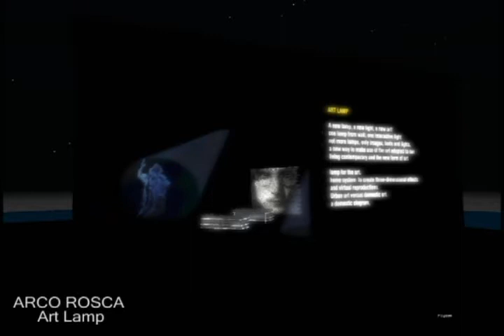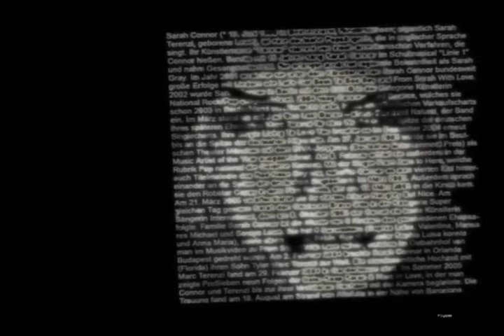SECOND LIFE - arco Rosca - Art Lamp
arco Rosca
Art lamp

art lamp
Urban art versus domestic art.

A new art, a new light, a new lamp!
Domestic art lamp and interactive light.

not more lamps, only images, texts and lights,
a new way to make use of the art adapted
to our living contemporary and the new media art.

light for art.
Home system to create three-dimentional effects
and virtual reproductions, for contemporty fine art.

arco Rosca aka Paolo Valente Architect
meconme Timeless aka Alessandro Tartaglia Architect

TheCubeStop.com

Filmed & Edited
by
Sophia Yates

PM Studios Film Productions